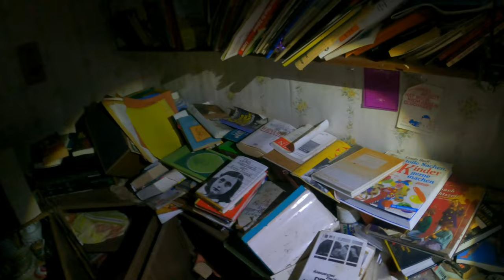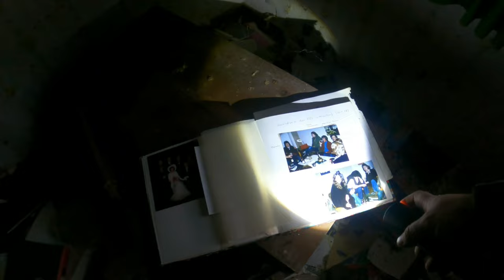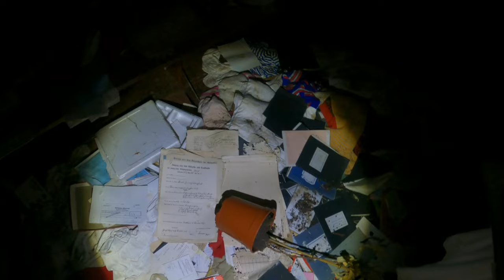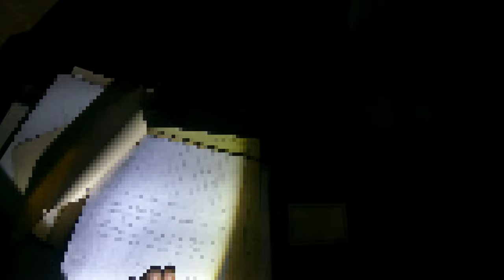Das Testament der verstorbenen Dame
kurz vor Weihnachten nehme ich euch nochmal mit auf die Reise .
Diesmal erkunden wir mitten Im Wald ein verlassenes Haus , in dem alles zurück gelassen wurde . Selbst das Testament und noch einige Interessante Dinge habe ich dort gefunden .

Natürlich wünsche ich euch auch allen ein Frohes und besinnliches Weihnachtsfest .

Über ein Weihnachtsabo würde ich mich natürlich freuen !